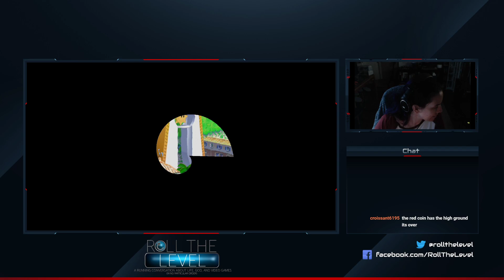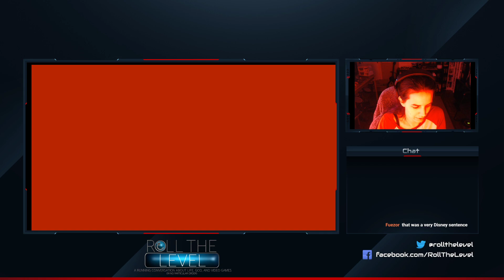Don't Steal My Funshine